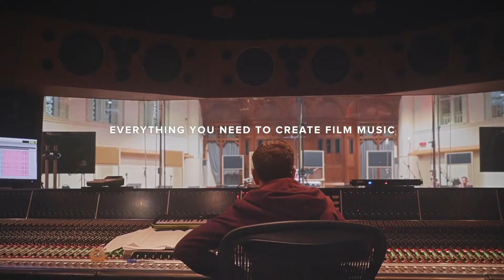Spitfire Audio - Albion ONE 10th Anniversary (Trailer Rescore by Alejandro Briceno)